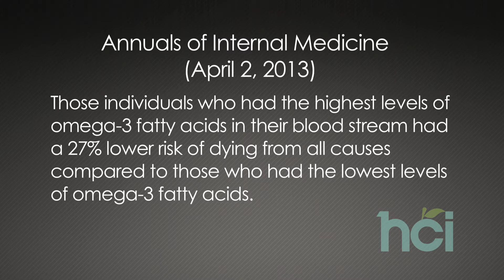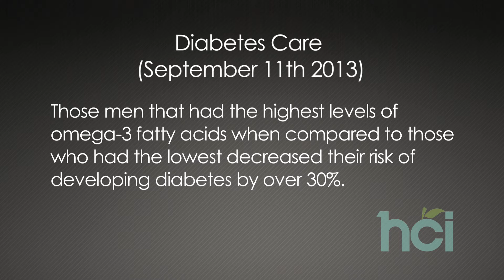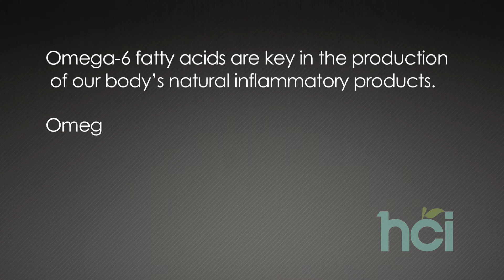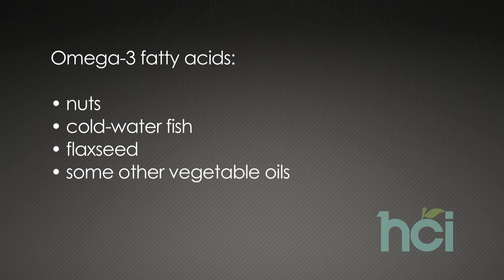ARIIX- Dr. Ray Strand Medical Minute 60: The Many Benefits of Omega-3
Dr. Ray Strand discusses the many benefits of omega-3 fatty acids. A study conducted by the Annals of Internal Medicine showed supplementing omega-3 fatty acids lowered your risk of having a heart attack twice as much as did Lipitor, which is a very popular statin drug.

ARIIX is a health and wellness company providing an opportunity to change your financial future while putting emphasis on health and wellness.